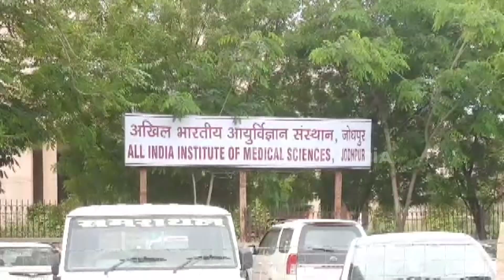24 घंटे बाद पुलिस ने किया सुसाइड नोट का खुलासा, परजिनों ने जताई हत्या की आशंका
जोधपुर। एम्स में चार दिन पहले एमबीबीएस में एडमिशन लेने वाली एक युवती ने गुरुवार रात को हॉस्टल के कमरे में फंदा लगाकर खुदकुशी कर ली थी। अब इस मामले में नया मोड़ आया है। 24 घंटे बाद पुलिस ने माना कि यवती ने सुसाइड नोट छोड़ा था।